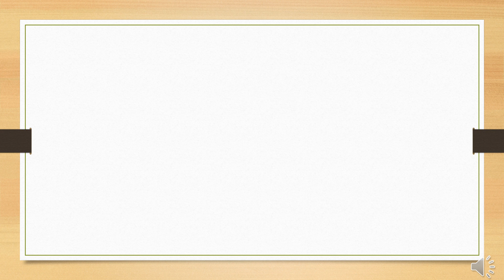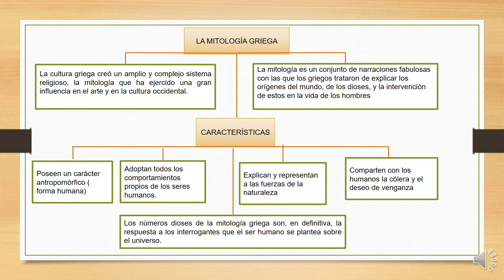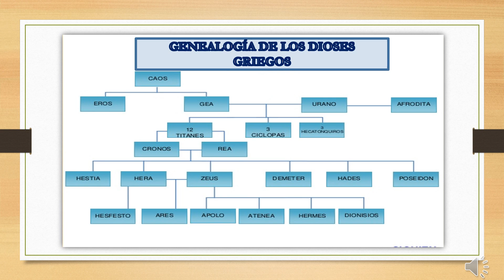SECUNDARIA I GAUS Y TERCER AÑO I LITERATURA I MITOLOGIA GRIEGA I SESIÓN 03 I LUIS ABRIGOI 26 DE MAYO